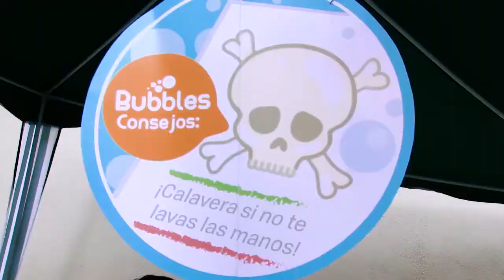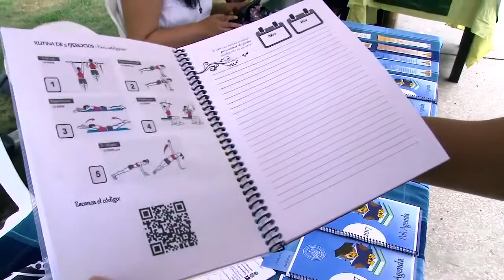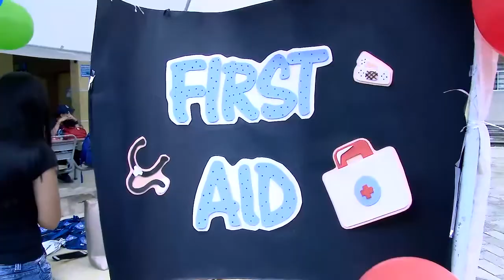🚩 FERIA DE EMPRENDIMIENTO "MININEGOCIOS"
Como cada semestre en ESPOL se llevó a cabo la🚩 FERIA DE EMPRENDIMIENTO "MININEGOCIOS". En los alrededores del campus se observaron diferentes stands con sus distintivos nombres y productos de los emprendimientos que presentaron los estudiantes que cursan dicha materia. 📌